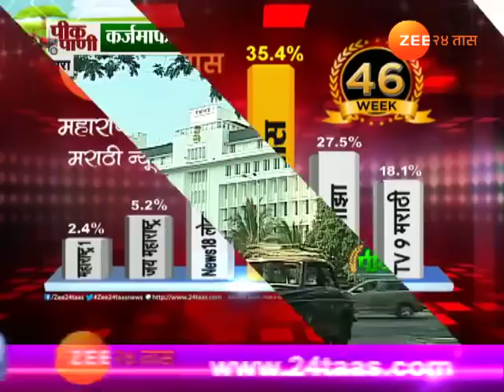भंडारा | शेतकऱ्यांना कर्जमाफीचे पैसे कधी मिळणार?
Bhandara When Get Loan Waive Money In Farmers Bank Account